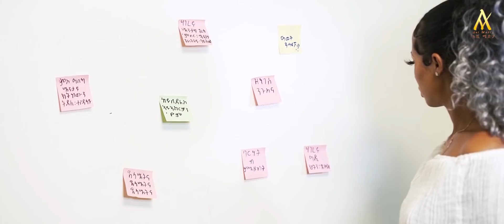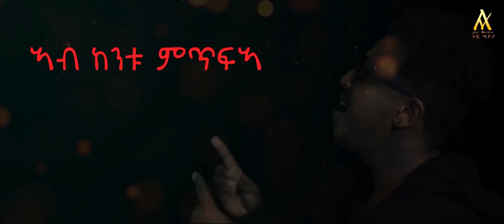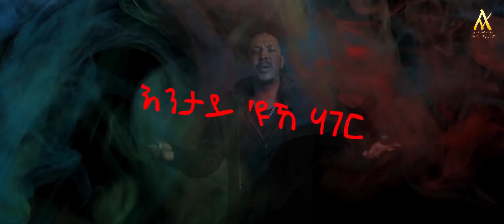New Eritrean music 2020 HAGEREY MLESULEY HAREN TESFAY( WEDI FHIRA)- ሃገረይ ምለሱለይ ሃረን ተስፋይ (ወዲ ፍሒራ)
ኣብዚ ቻነል  ዝተዘርግሐ ቪድዮታት ይኩን ዝኮነ ዓይነት ስርሓት ምቕዳሕ ወይ ናብ ካልአ ቻነል ምዝርጋሕ ኣይፍቕደን አዩ።ምስ ዝቕዳሕ ውን ብመልክዕ Copy Right ይትሓዝ።

This youtube channel is producer of Art,motivation, film,Funny comedy,funny joke ,stories,Short movie. Advice of Video clip e.t.c through Tigrigna Language.